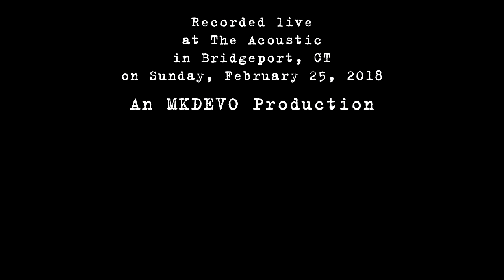Charlie Hunter Trio: 2018-02-25 - The Acoustic; Bridgeport, CT (Complete Show) [4KPRO]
Charlie Hunter Trio performs live at The Acoustic in Bridgeport, CT on Sunday, February 25, 2018.

Second camera starts ~22:50.

Charlie Hunter - guitar
Keita Ogawa - percussion
Lucy Woodward - vocals

Damon Grant & Marcos Torres - guest percussion